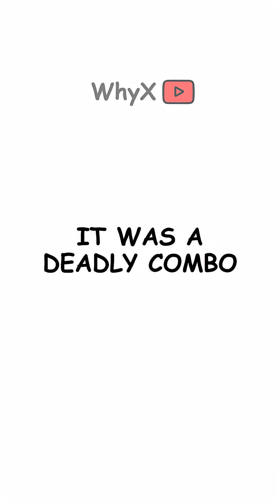Why Dinosaurs Had to Die for Us to Exist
Dino geniuses? One species had the brainpower to open your fridge. Their extinction made room for us.